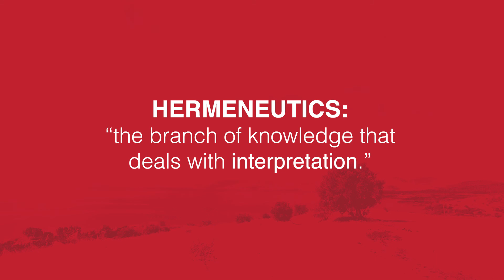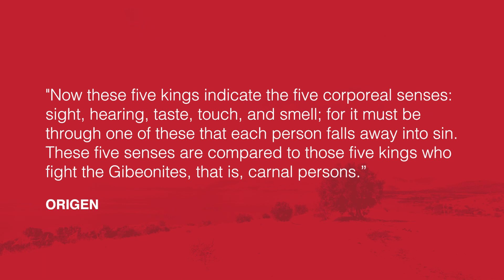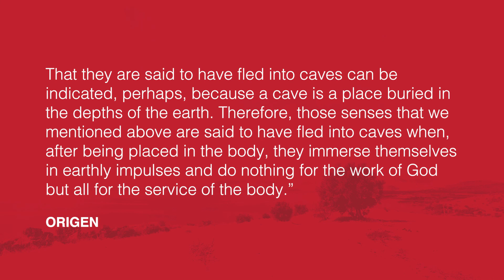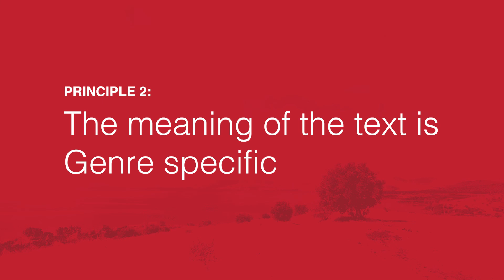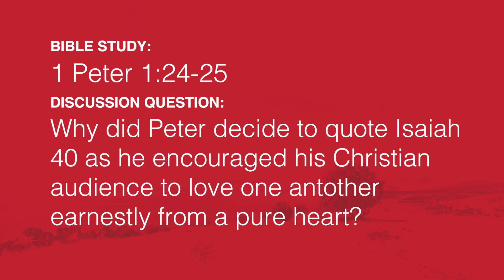Lesson 3 - Learning to Fish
Studying the Bible in its Historical Context